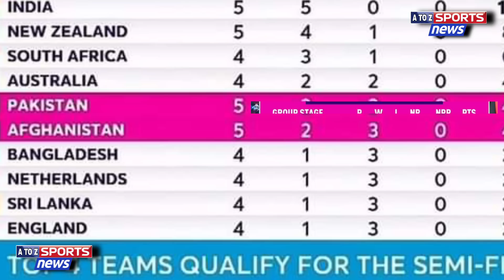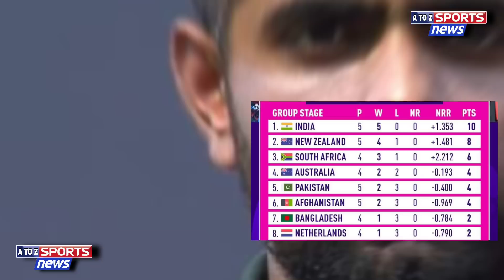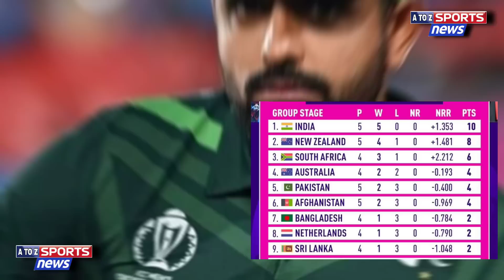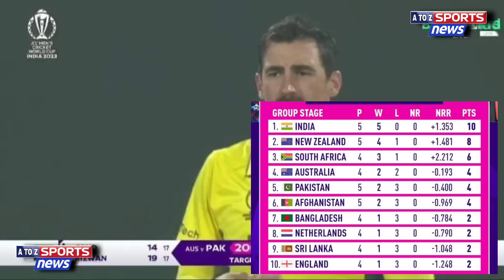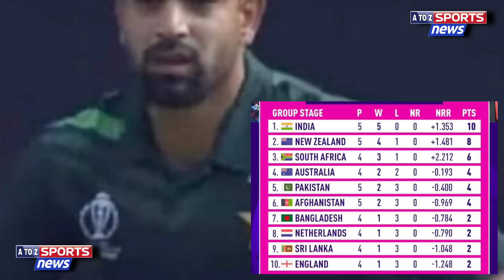World cup Latest points table today | Big chance to Pakistan | Latest points table after match 23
world cup latest points table today after match 23